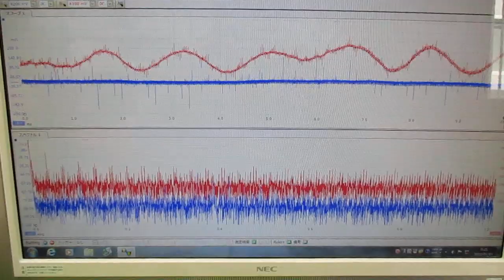超音波制御技術 ultrasonic-labo